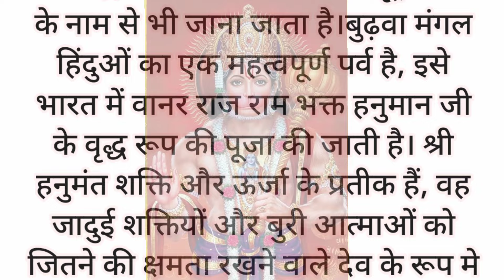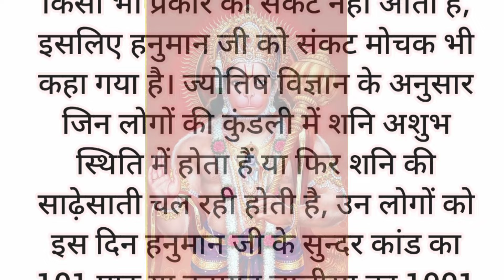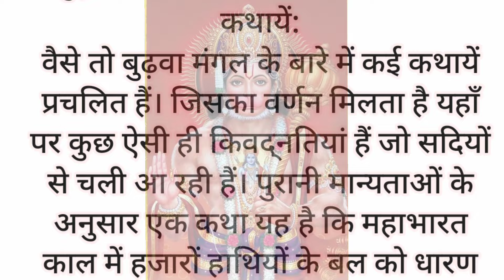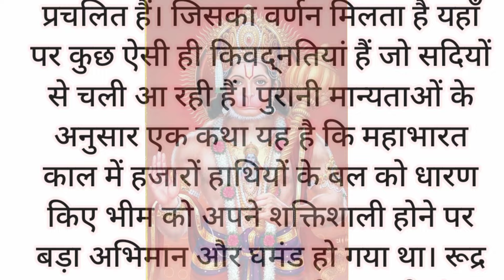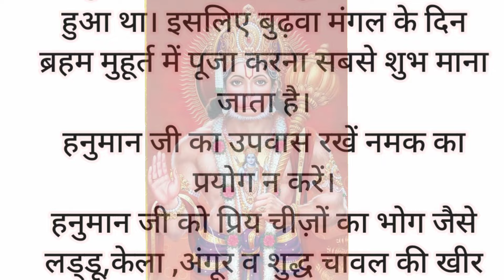बुढ़वा मंगल है सर्व मनोकामना पूर्ति का दिन हनुमान जी बस इस एक काम से हो जाएंगे प्रसन्न,Budhwa mangal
1.हनुमान जी कलयुग में कहां है
2.हनुमान जी की फोटो
3.हनुमान जी की फोटो
4.हनुमान जी की आरती
5.हनुमान जी का निबंध
6.हनुमान जी की गदा का नाम क्या है
7.हनुमान जी की कथा
8.हनुमान जी के दर्शन करने का मंत्र
9.सपने में हनुमान जी को देखना
10.हनुमान मंदिर कनॉट प्लेस
Hindi Kahani | Bhakti Kahani | Bhakti Stories | Moral Stories | Hindi Kahaniya | Bhakti Kahaniya | Bedtime Stories | Bedtime Moral Stories | Pauranik Katha | Pauranik Kahaniya | Dharmik Story | Dharmik Kahaniya | Hanuman Ji | Hanuman Ji Ki Story | New Story